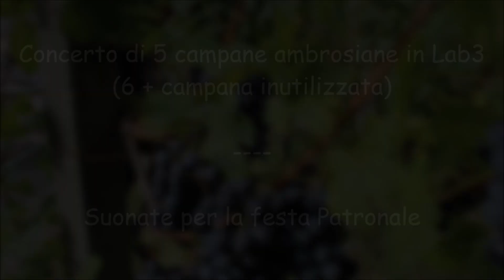Le campane di Teglio (SO) - Parrocchia di S. Michele a Tresenda - Festa Patronale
Teglio (SO), Frazione Tresenda - Media Valtellina

Chiesa Parrocchiale di San Michele Arcangelo

Concerto di 5+1 campane ambrosiane in Lab3
Lab3-Sib3-Do4 Roberto Mazzola di Valduggia 1993 - Si3* Roberto Mazzola fu Pasquale di Valduggia 1955 - Reb4 Giorgio Pruneri di Grosio 1890 - Mib4 Giorgio Pruneri di Grosio 1823

Suonate per la S. Messa solenne delle ore 10:00 nella festa Patronale di S. Michele:

[00:00] Allegrezza "La Campanella" suonata alla fine della Messa (ore 11:00)

[00:48] Allegrezza "Baudetta" che segue la precedente

[01:33] Concerto solenne a 5 campane (1° segno, ore 09:30)

[05:26] Concerto solenne a 5 campane (2° segno, ore 09:45)

[08:31] Distesa del Si3* (ultimo segno, ore 09:55)

•IL RESTAURO•

Durante l'estate 2019, il campanile della Chiesa Parrocchiale di Tresenda è stato restaurato a causa di varie problematiche createsi sulla torre campanaria; dopo una raccolta fondi, il campanile venne ricoperto dalle impalcature per poter effettuare i restauri.
Durante i lavori di restauro completo del campanile venne ripitturato il campanile (ormai scrostato e sbiadito), venne rimesso in funzione il grande orologio sulla facciata meridionale (non più funzionante da anni) e infine vennero ripitturati i ceppi.
Così le campane di Tresenda suonarono a concerto per la prima volta dopo i restauri il 6 ottobre 2019, dando annuncio alla Messa solenne di San Michele.